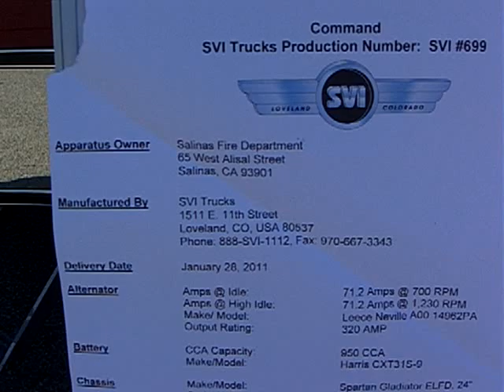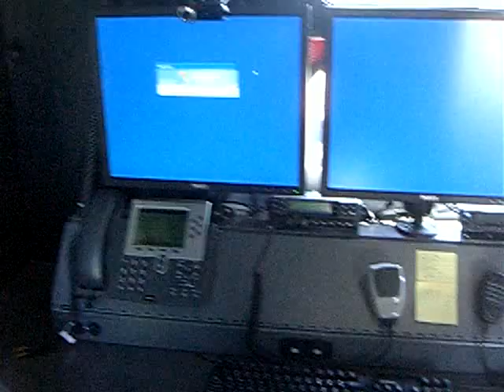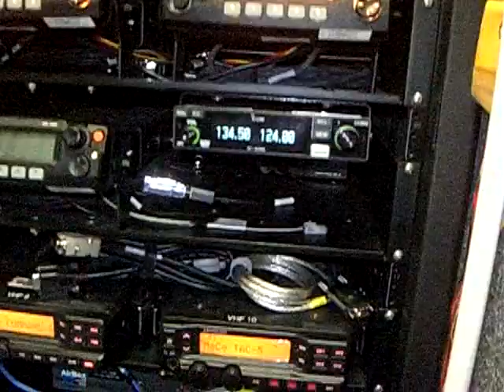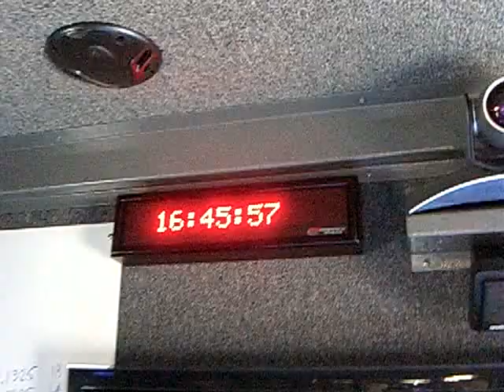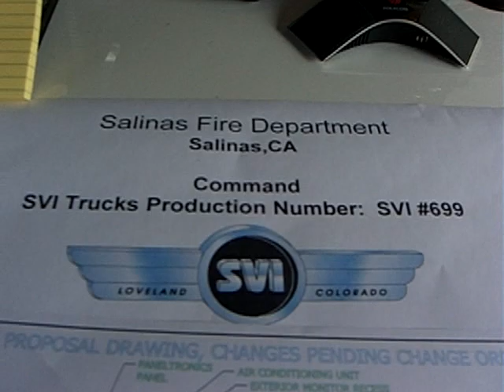Salinas FD Emergency Mobile Comm Center SVI -Truck. Disaster Management Initiative 2011-1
Inside Salinas Fire Department Emergency Mobile Command communication Center. SVI - Truck. Emergency Management Communications Center
Disaster Management Initiative 2011 -1
Monterey County California
Carnegie Mellon Silicon Valley

CIMG9391.AVI